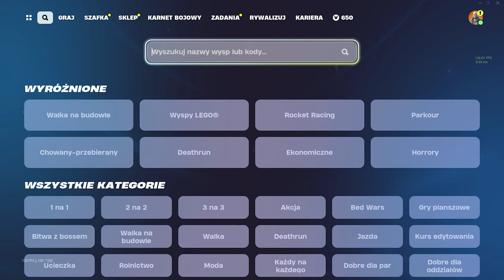TA MAPA DA CI 500,000 XP